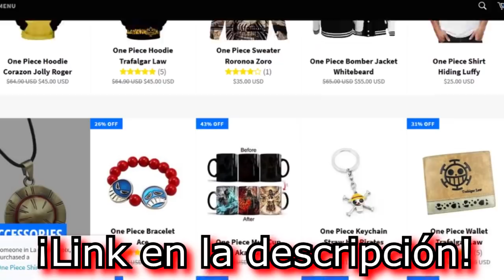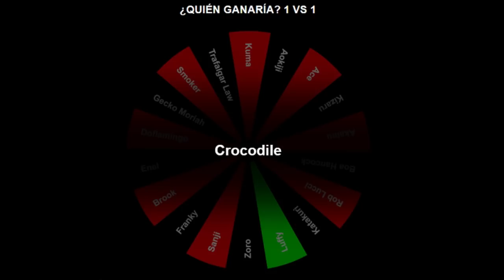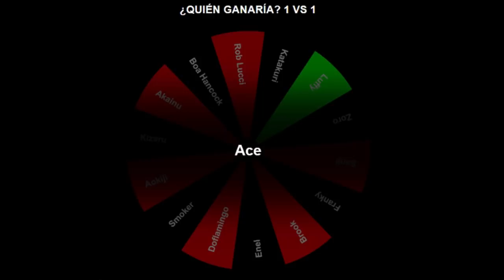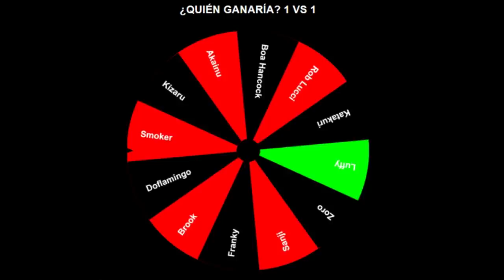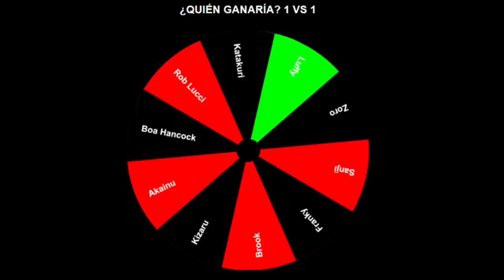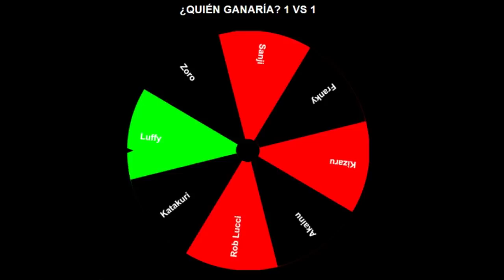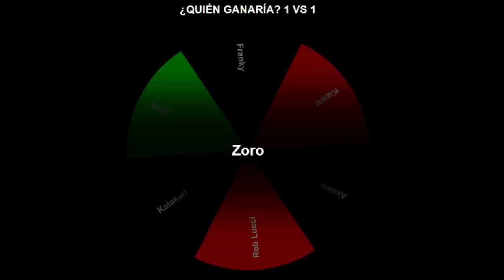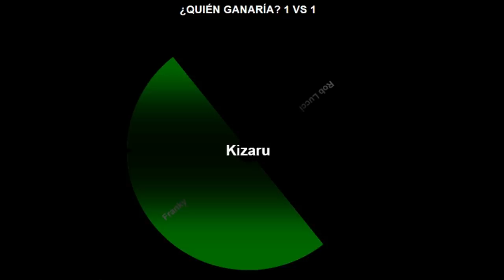¿QUIÉN GANARÍA? VERSUS ALEATORIOS CON ANIKI - ONE PIECE - LUFFY NO MI